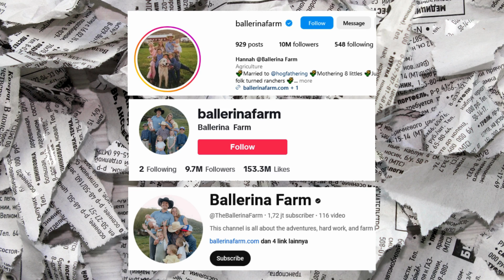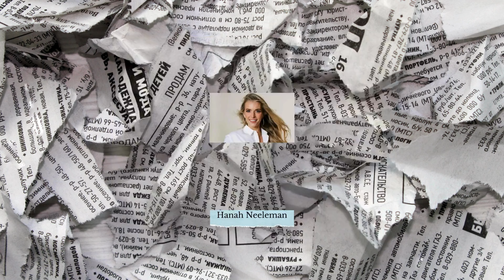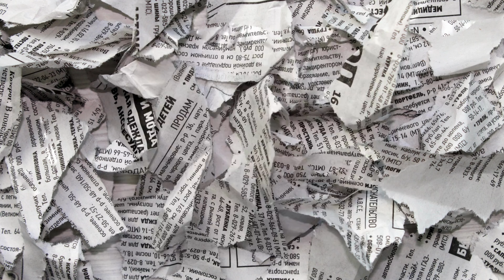KONTROFERSI IBU MUDA YG MENJALANI KEHIDUPAN TRADISIONAL DENGAN 8 ANAK "BALLERINA FARM"